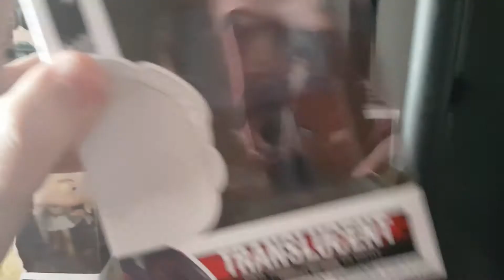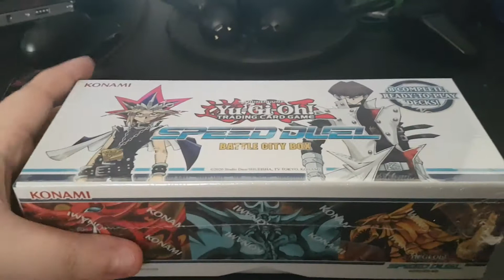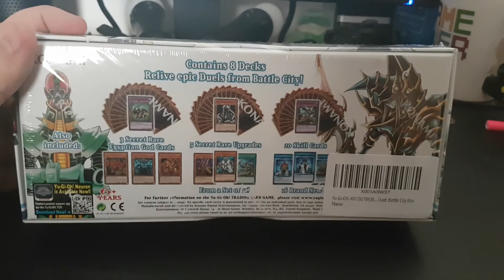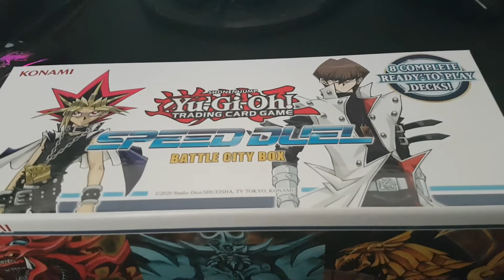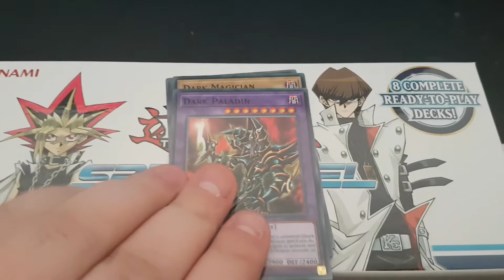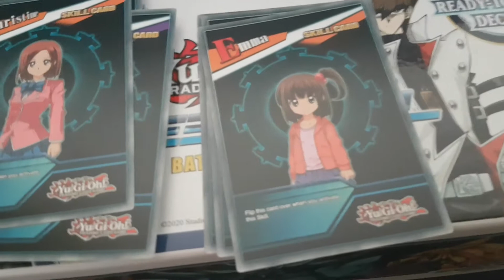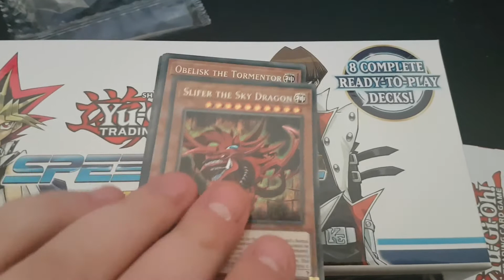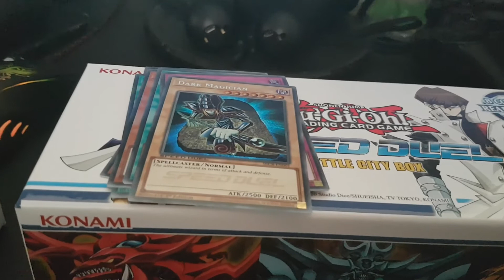Whats in the Box!!! (Mystery Gift + Pop Collection Update)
Louie sent me a surprise!